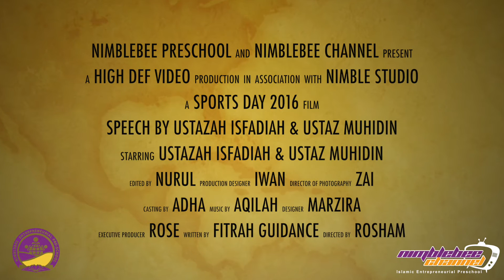NIMBLEBEE SPORTS DAY 2016 SPEECH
Welcome to NimbleBee first ever Sports Day!

There used to be a time when kids loved to go out and play with their friends. However, with the growing popularity of video games, television, and all sorts of electronic gadget, sports and all exercises have taken a back seat for the worse.

Therefore, NimbleBee have made sports activities a regular part of our curriculum. This sports activities provide kids with the right amount of physical as well as mental development.

Hope you enjoyed our short videos of this memorable day!